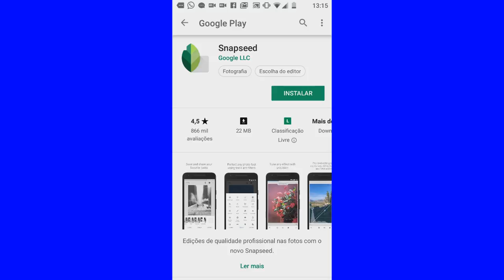DEIXE AS SUAS FOTOS IGUAIS A UMA PROFISSIONAL COM APENAS UM APP